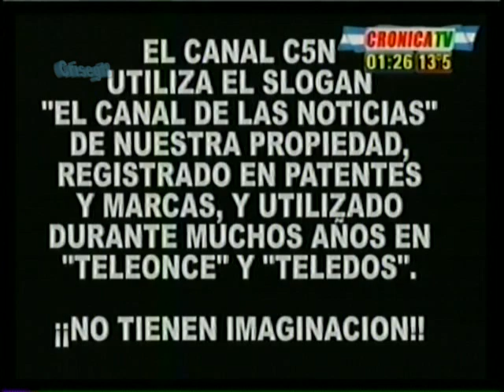Spot Cronica TV - "Slogan robado"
C5N ahora roba slogans y Cronica TV: en batalla recargada.